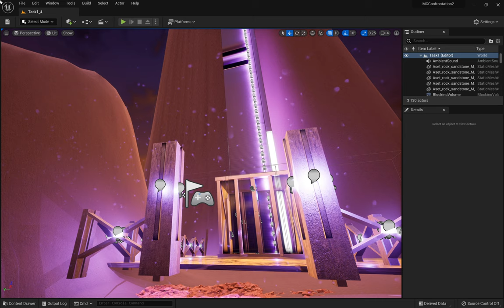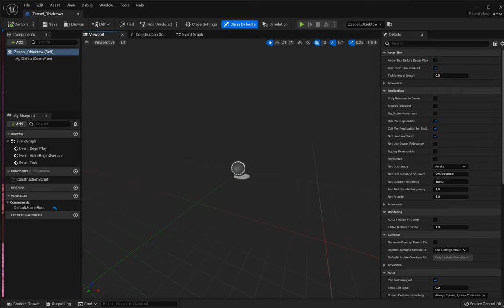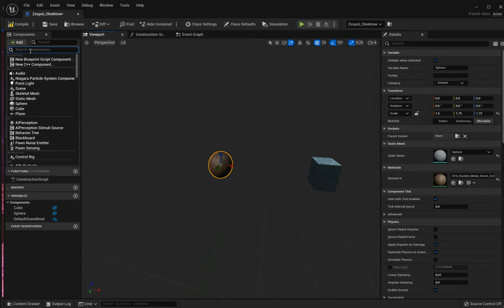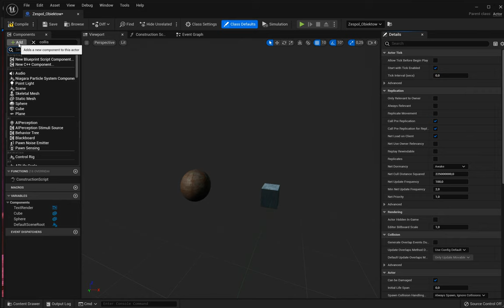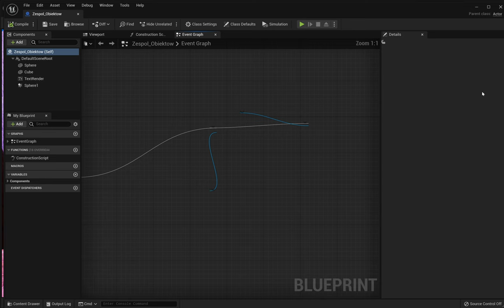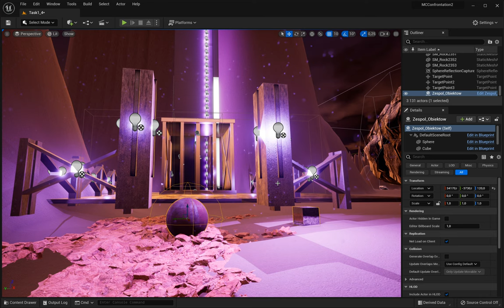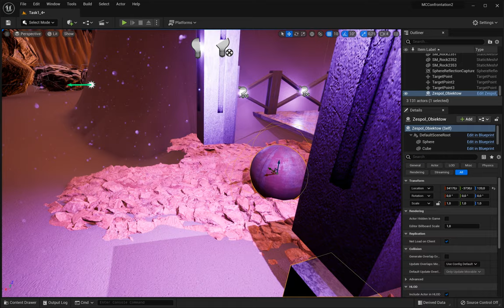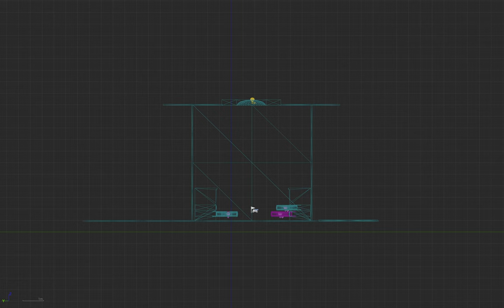Building an interactive set of objects - Unreal Engine (UE5)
Building a set of objects defined within a single actor - Unreal Engine (UE5 tutorial). Example of defining an Actor in UE5.